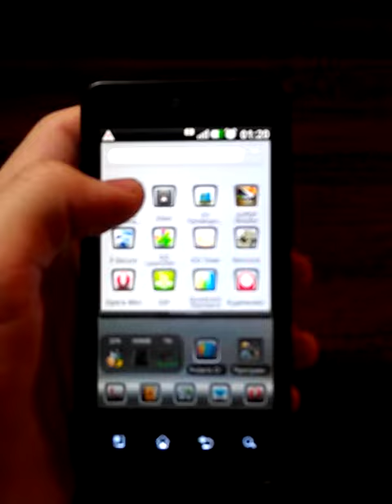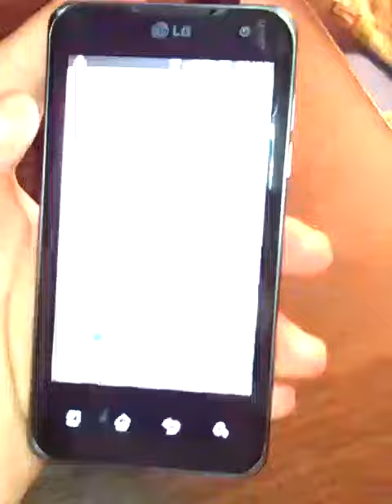Lg optimus 2x (neocore 80fps)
Lg optimus 2x
Android 2.3
Neocore - 80fps
Quadrant - 2643
Буду делать Обзор HTC Sensation and Lg optimus 2x.